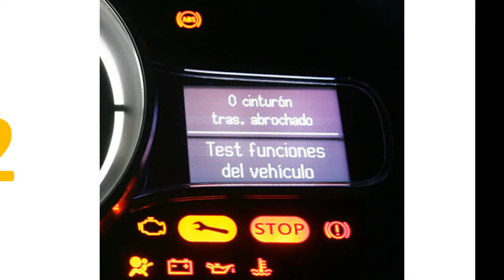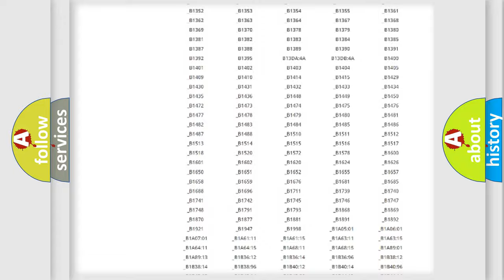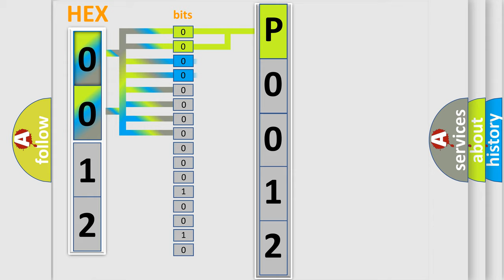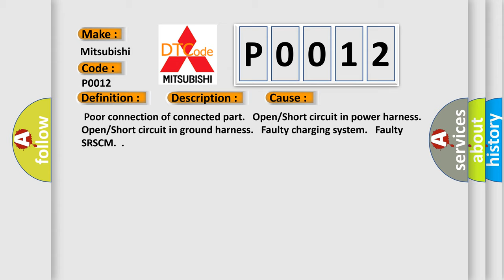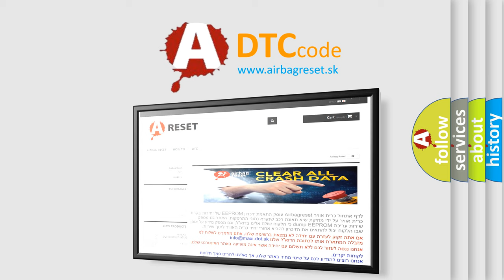DTC Mitsubishi P0012 Short Explanation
Contents:
0:21 Basic DTC analysis according to OBD2 protocol standard.
1:48 Insight into programming
2:58 A diagnostically understandable description of the Diagnostic Trouble Code
3:05 Basic error definition

Make:
Mitsubishi
Code:
P0012
Definition:
SRSCM Input Voltage High
Description:
Enable Conditions Ignition "ON" Threshold Value B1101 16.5V Vbat B1102 Vbat 10.6V Diagnostic Time Qualification More than 4 sec De-Qualification More than 4 sec
Cause:
 Poor connection of connected part. Open or Short circuit in power harness. Open or Short circuit in ground harness. Faulty charging system. Faulty SRSCM.